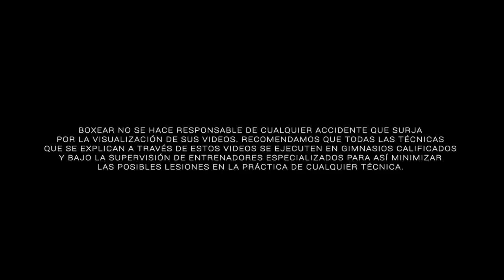Movimientos de boxeo para pelear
En este video platicamos de varios recursos de técnica de ataque y defensa en una pelea.

Ajustar los movimientos que haces arriba del ring siguiendo objetivos.